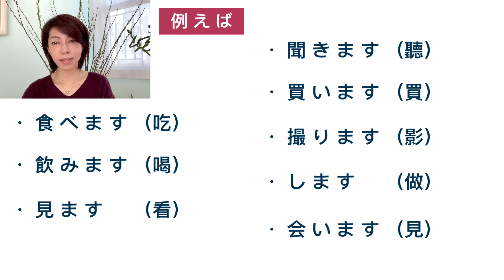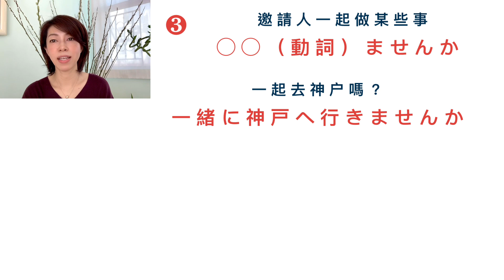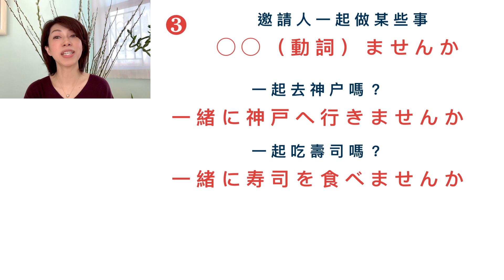大家的日本語．初級1．第6課